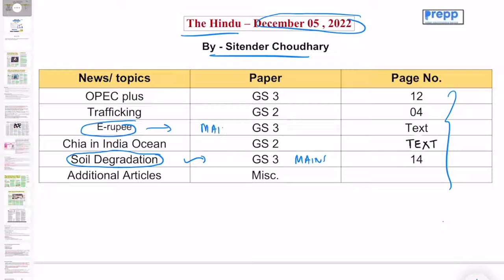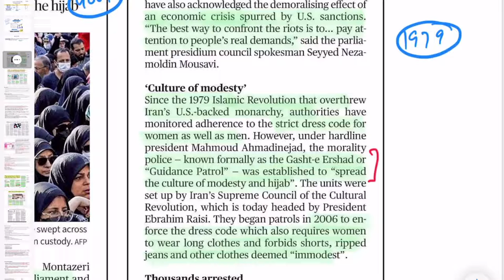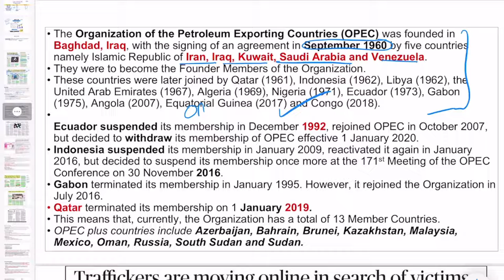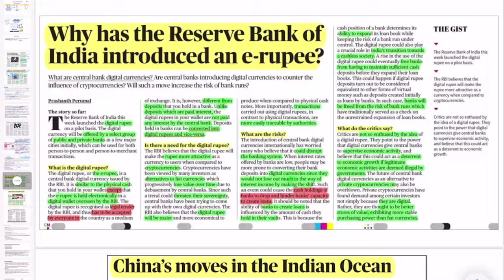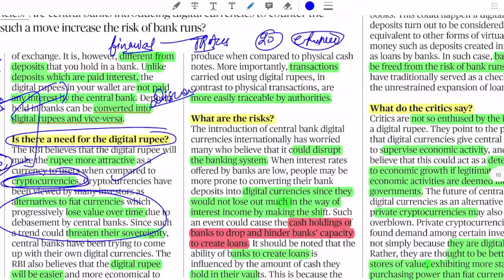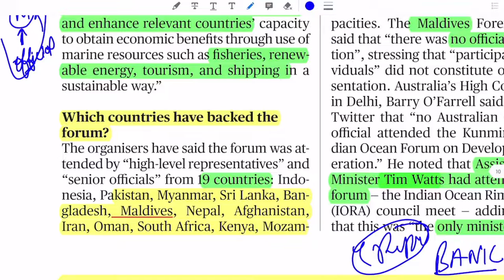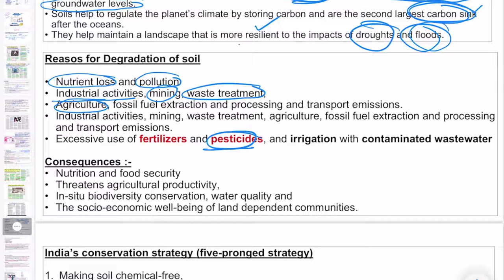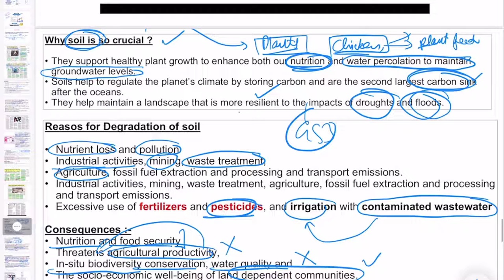The Hindu newspaper analysis today | 5 Dec 2022 | Current affairs for UPSC 2022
The Hindu newspaper and editorial analysis today | 5 Dec 2022 | Current affairs for UPSC 2022

Introduction 0:00
OPEC plus GS 3 06:07
Trafficking GS 2 09:37
E-rupee GS 3 13:26
Chia in India Ocean GS 2 20:55
Soil Degradation GS 3 24:05
Additional Articles